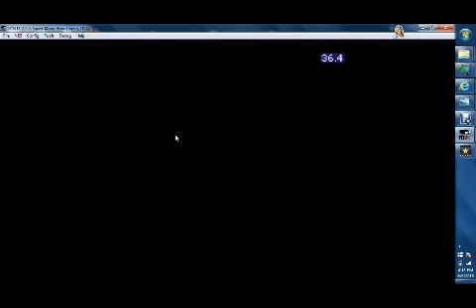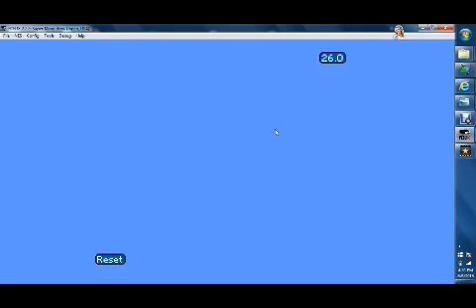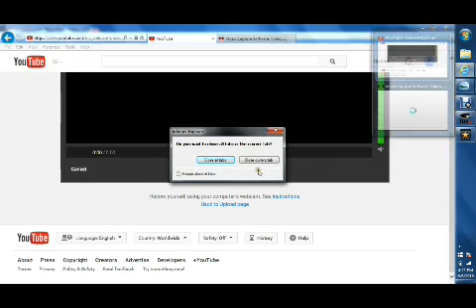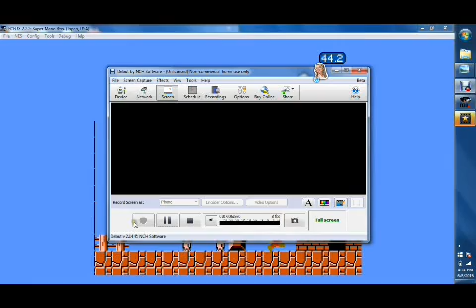Super Mario Bros Game Genie Codes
The codes that I used are:

SSASSA~invincibility

AEPLLG~multiple jumps

POPOIK~Raises the ground by one block

ATPOPT~ World 1-1 is unbeatable